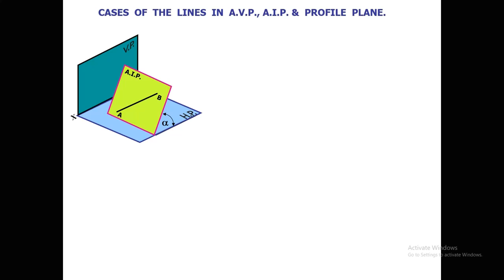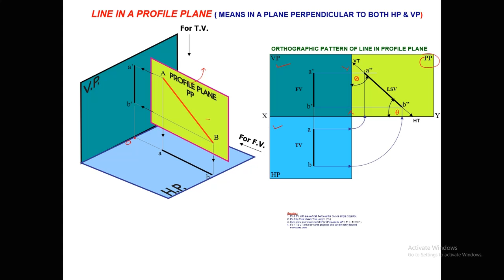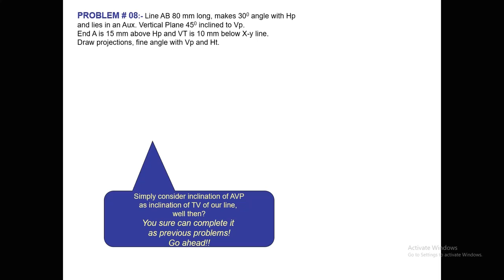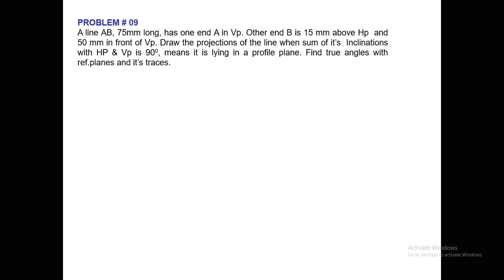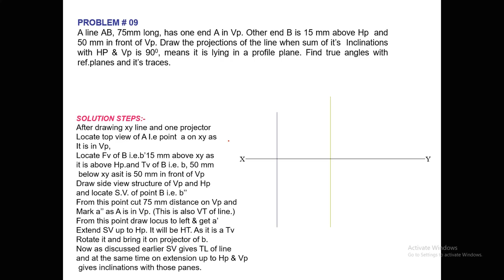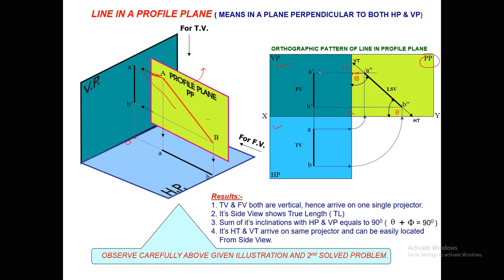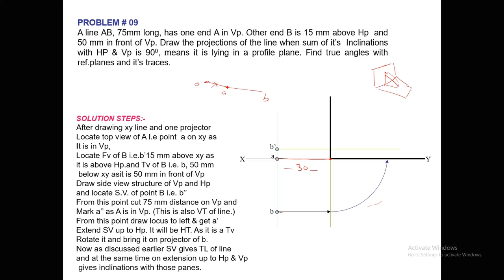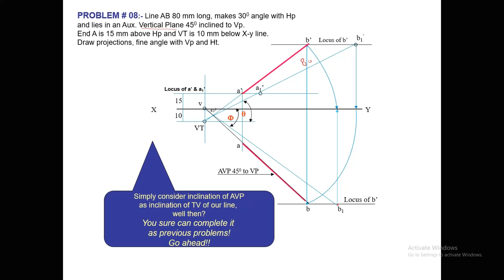Projection of Lines | Week # 11 | Part # 6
Week # 11-12
Course Title: Technical Drawing
Semester: 1st (Fall 2020)